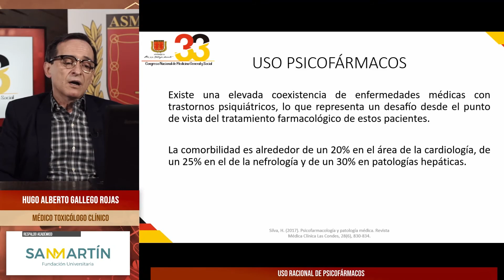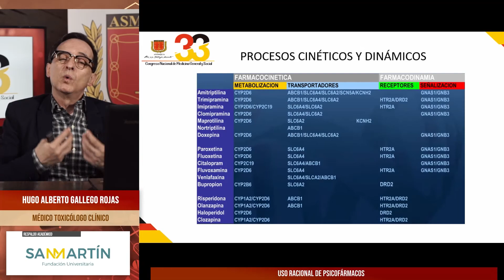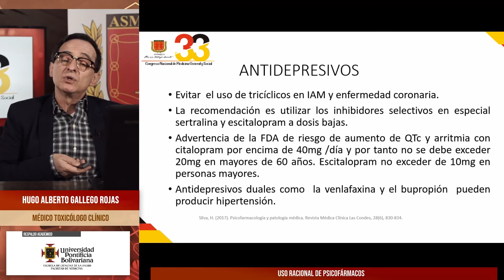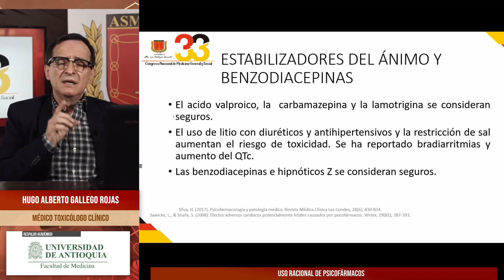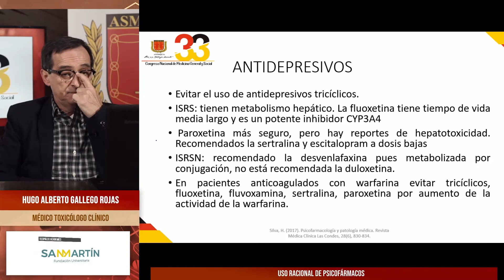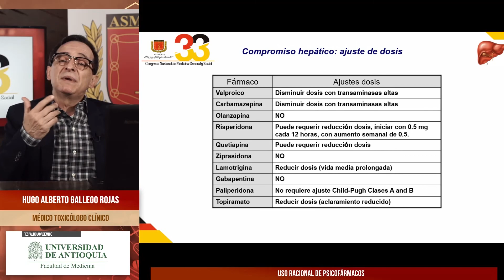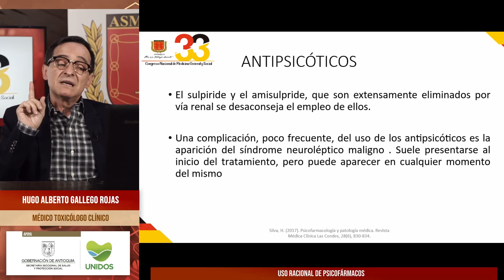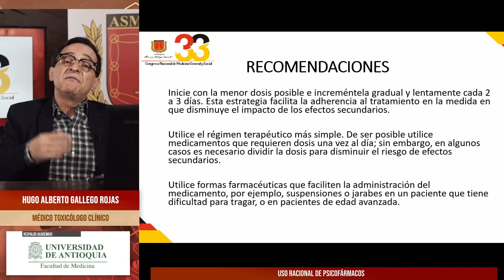Uso racional de Psicofármacos - Hugo Alberto Gallego Rojas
33 Congreso Nacional de Medicina General y Social - ASMEDAS Antioquia
Uso racional de Psicofármacos
Hugo Alberto Gallego Rojas

Del jueves 18 al sábado 20 de noviembre y del lunes 22 al sábado 27 de noviembre.
Serán 9 días de Educación Médica Continua en la que se programarán conferencias de actualidad y de gran interés para el Médico General y demás personal del sector de la Salud.